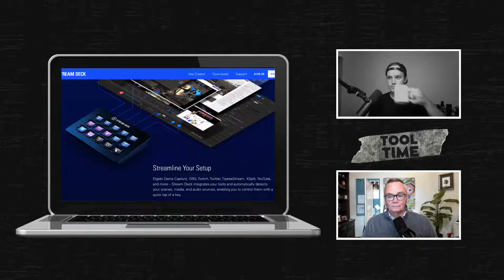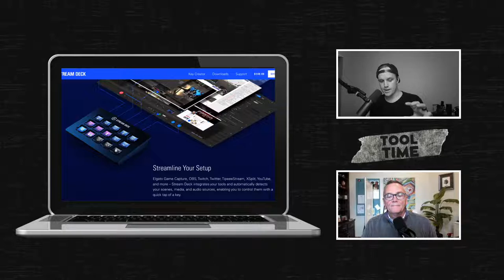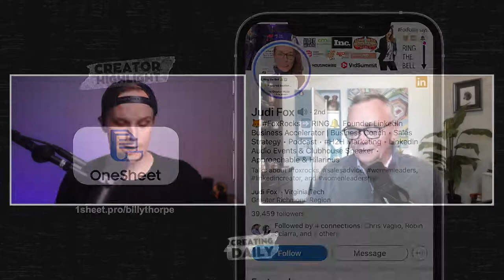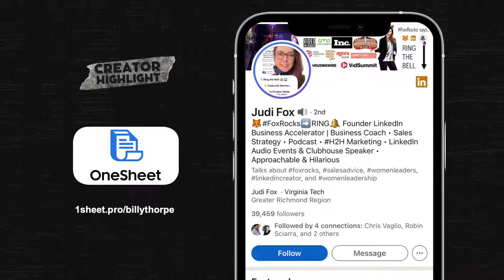Business Talk: What is Digital Sales?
In 2022 if you aren't utilizing digital sales for your business then you are leaving money on the table. Sid Meadows and I are discussing the importance of Digital Sales for your business and how it can generate revenue for your creative projects.